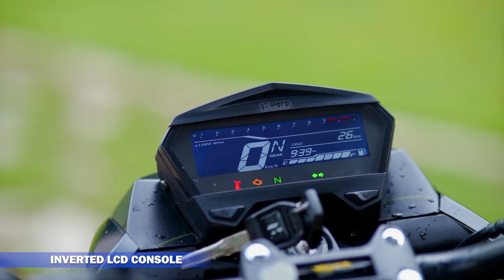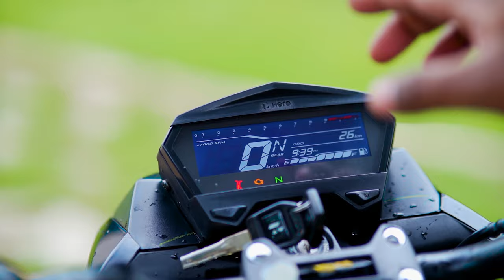Hero Xtreme 160 R Review 2022 Stealth Edition !! Chintamani Jaipuri !! (हिन्दी में)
Hero Xtreme 160cc offers best in class performance and is packed with new-age features that makes it a top notch ride out there.

Contact Aarson Motors for Test Ride -
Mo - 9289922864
Lodhipara Chowk,
Vidhan Sabha Rd,
Raipur, Chhattisgarh
Pin - 492001

Gears I use to make these Videos -
My iPhone
My Tripod 1
My Tripod 2
My Gimbal

My Motovlogging Setup -
Helmet 1
Helmet 2
Chin mount
Mic Adapter
My Headphones
Motorcycle Riding Gears and accessories I use -
Chain cleaner and Lube
Mobile holder with quick charge 3.0
Raida CoolSkin Balaclava
Raida CoolSkin Arm Sleeves